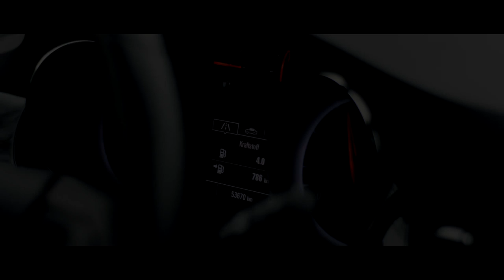Bushcraftlager im Herbst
Endlich wieder eine Herbst -Übernachtung mit guten Freunden, Hängematte und allem was dazu gehört, war ein richtig guter Lagerplatz.
Das Video habe im nach langer zeit wieder mal mit meinem Manuellen 50mm Objektiv gefilmt.

OUTDOOR EQIUPMENT! Webseite und mein Equipment
➤➤➤Ferrino Lightent
➤➤➤Pakcell Set Organizer